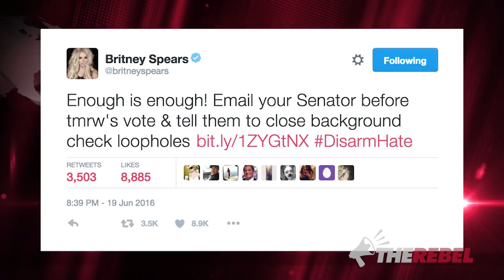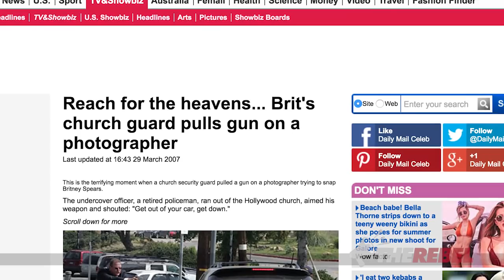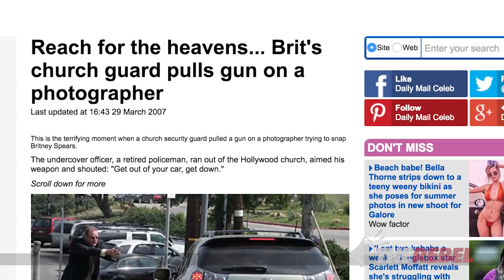Britney Spears tweets support for gun control, forgets THIS damning photo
After the Islamic terrorist attack in Orlando, singer Britney Spears was one of many celebrities who took to social media to call for stricter gun control laws. Ezra Levant of TheRebel.media found evidence of Spears' hypocrisy on the issue... MORE